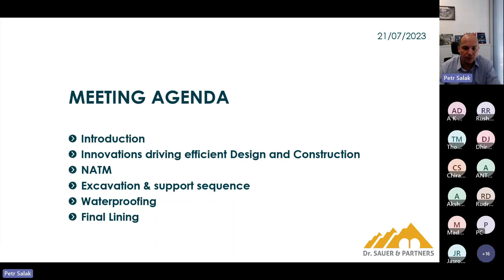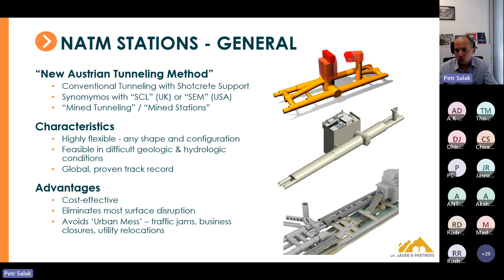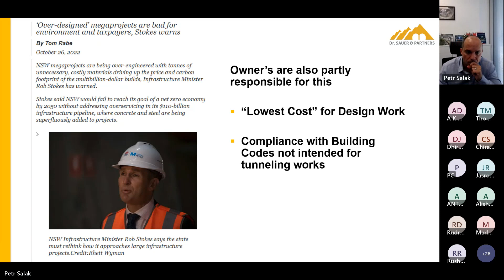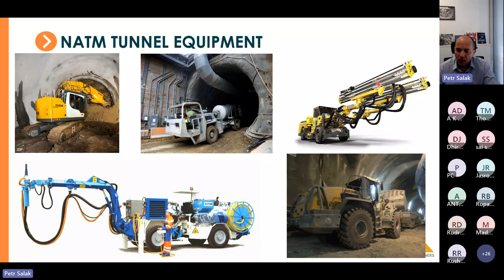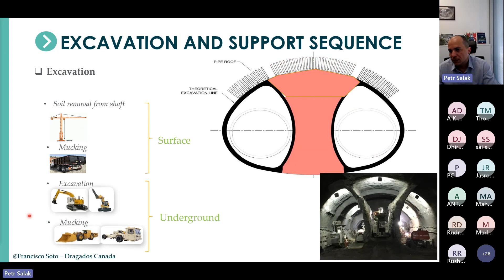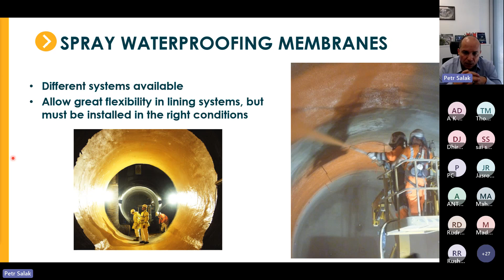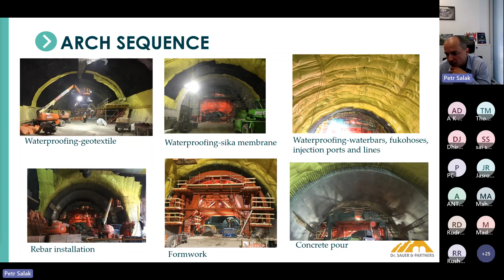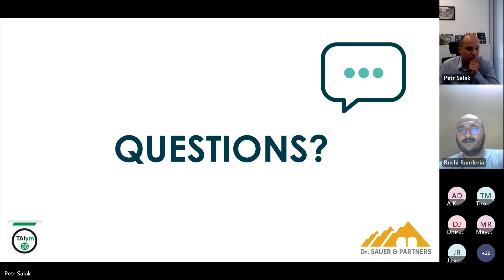TAIym Webinar #35 Design and construction of mined stations for metro LRT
Dear Members,

Presenting to you our next webinar 2023wbr35 on "Design and construction of mined stations for metro/LRT" by Mr. Petr Salak, Managing Director & Senior Tunnel Engineer at Dr. Sauer & Partners Israel.

Webinar was on 21st July 2023 at 19:00 IST (13:30 UTC).

Stay Safe & Happy Tunnelling !

TAIym Team